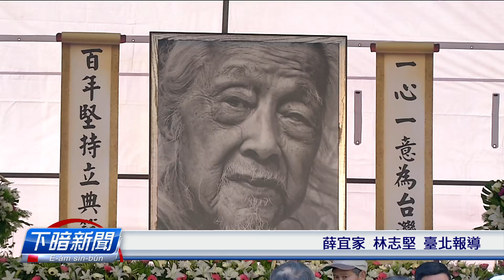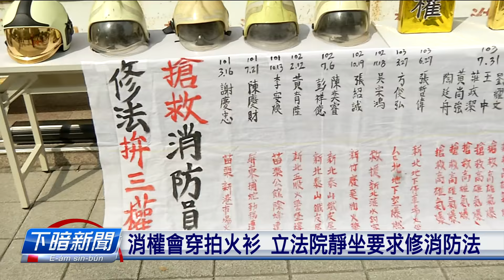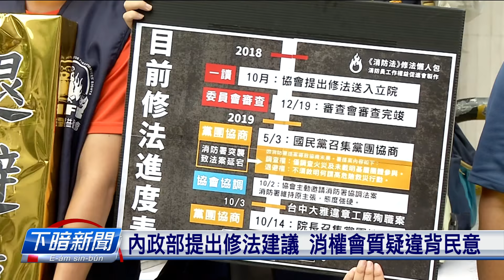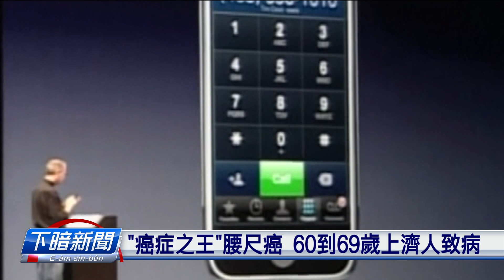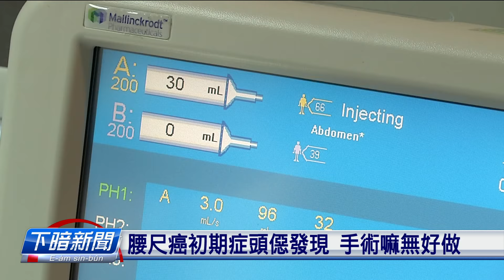20191013_下暗新聞 // PTS Taigi Channel evening News Live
早起新聞 逐工　　　0900起
中晝新聞 逐工　　　1200起
下晡新聞 MON~FRI  1500起
下暗新聞 逐工　　　1900起